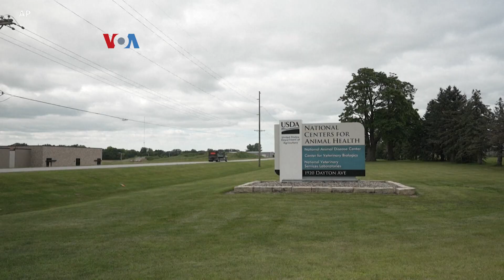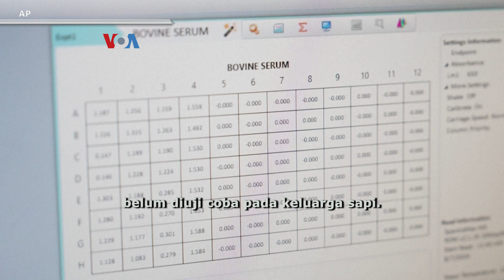Uji Coba Vaksin RNA Duta untuk Tangkal Flu Burung pada Sapi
Puluhan peternakan sapi perah di belasan negara bagian AS sejak April melaporkan kasus flu burung, bahkan 4 pekerja peternakan sapi sempat terinfeksi. Peneliti terus memantau penularan antar-spesies ini, dan memanfaatkan teknologi melawan Covid untuk mengembangkan vaksin baru menangkal flu burung.